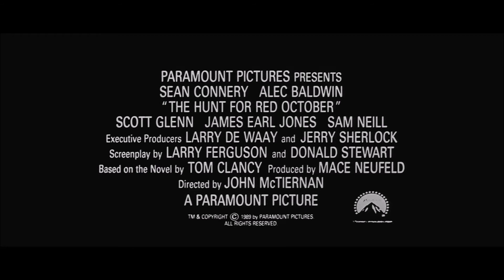The Hunt for Red October (1990) | Trailer | Free Members-Only Screening 5/12 @ 7:00pm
Every month we like to give back to our Members for everything they’ve done for us by helping support the theater with a special FREE MEMBERS-ONLY SCREENING!

ABOUT THE FILM: Based on the popular Tom Clancy novel, this suspenseful movie tracks Soviet submarine captain Marko Ramius (Sean Connery) as he abandons his orders and heads for the east coast of the United States. Equipped with innovative stealth technology, Ramius' submarine, "Red October," is virtually invisible. However, when an American sub briefly detects the Russians' presence, CIA agent Jack Ryan (Alec Baldwin) sets out to determine Ramius' motives, fearing he may launch an attack on the U.S. (1990)